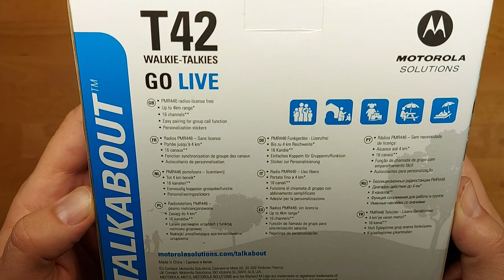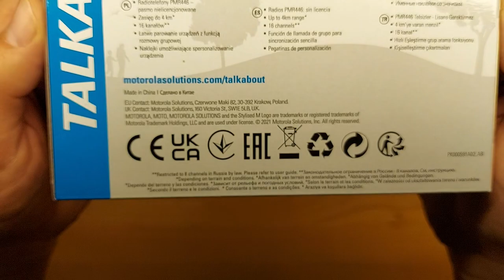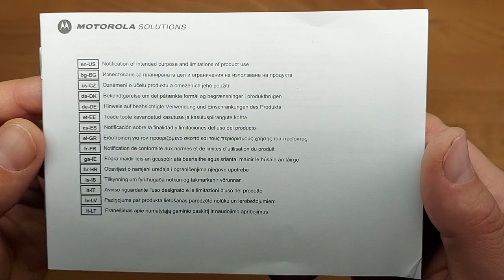Motorola T42 walkie-talkie UNBOXNG Blue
Motorola T42 walkie-talkie

Technical Specifications
Model: Talkabout T42
Frequency range: PMR446
Tx transmitter power: 500mW
Frequency band: 12.5kHz
Channels: 16 channels**
Weight: 79 g (without batteries)
Range: up to 4km*
Dimensions (W x H x L): 4.8 x 13.6 x 2.7 cm
Power: 3x AAA alkaline batteries (sold separately)
Battery life: Approx. 18 hours*** with alkaline batteries
PMR 446 radiotelephones – unlicensed band
16 channels**
Easy pairing and group calls
Scan/Listen mode
Personalized stickers
Keyboard lock
Battery low warning
Belt clip
Connection notification
Keys sound
Sending/receiving confirmation
Included: 2 radios, 2 belt clips, 16 personalization stickers, user manual

Advantages of the device in a nutshell
PMR446 band - no license required
Range up to 4 km (depending on terrain and conditions)
No call charges
16 channels
LCD display with backlight
Battery level indicator
Belt clip and attachment loop
Keyboard sounds
Scan/Listen mode
Personalized stickers
Keyboard lock
Sending/receiving confirmation